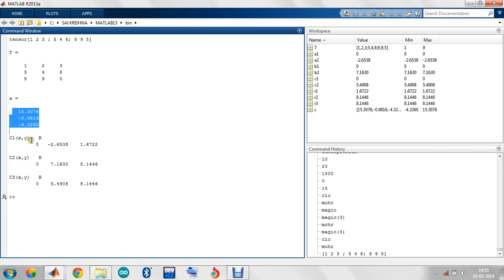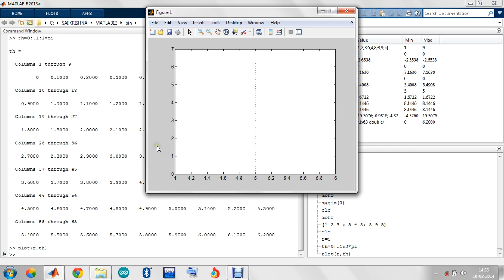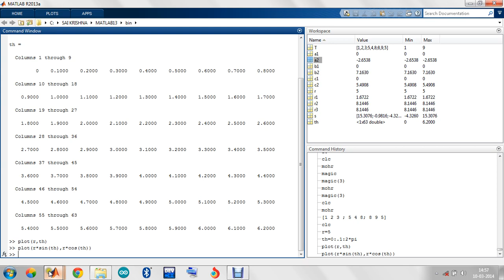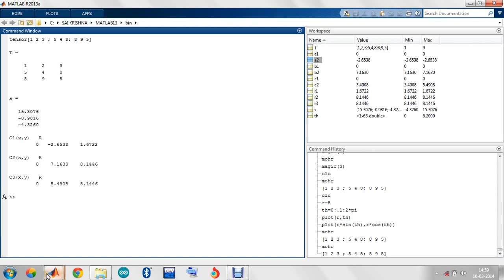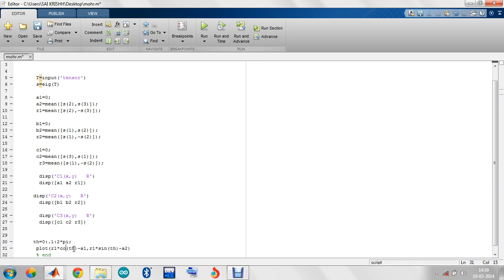TUT:2 solving mohr circle problem using matlab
plotting and solving mohr's circle problems in matlab